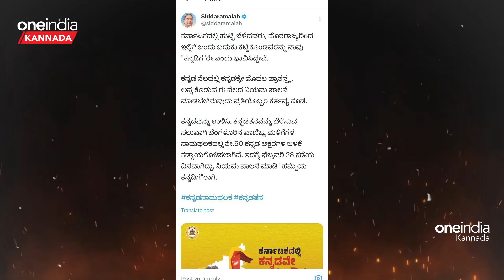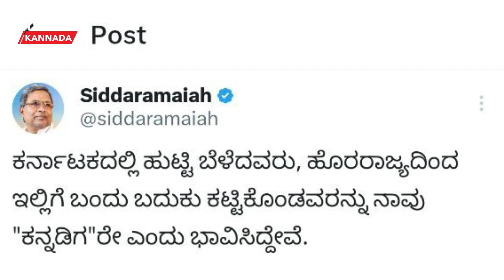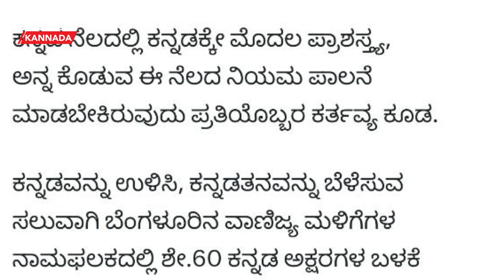Kannada ಕನ್ನಡ ನಾಮಫಲಕ ಕಡ್ಡಾಯ ಹೋರಾಟ - ರಕ್ಷಣಾ ವೇದಿಕೆಗೆ ಸಿ.ಎಂ, ಬಿಬಿಎಂಪಿ ಸಾಥ್ |60% Kannada on Signboards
ಕರವೇ ಕನ್ನಡ ಕಹಳೆ :  ಸಿದ್ದು ಮೊಮ್ಮಗ, ಜಮೀರ್ ಗೂ ಕನ್ನಡ ಕಲಿಸಿ
ಅಸಲಿಗೆ ಏನಾಗ್ಬೇಕು..? ಕನ್ನಡ ನಾಮಫಲಕ ಕಡ್ಡಾಯ ಹೋರಾಟ - ರಕ್ಷಣಾ ವೇದಿಕೆಗೆ ಸಿ.ಎಂ, ಬಿಬಿಎಂಪಿ ಸಾಥ್ .

Explore the relentless efforts of Karnataka Rakshana Vedike as they champion the cause of ensuring 60% Kannada on signboards. Joining hands with them are prominent figures like Chief Minister Siddaramaiah and DK Shivakumar. The campaign takes a unique turn with the call for Siddhu and Siri to learn Kannada. Discover the essence of this linguistic battle and the significance it holds for the people of Karnataka.

                        ~HT.188~ED.34~PR.29~CA.37~##~